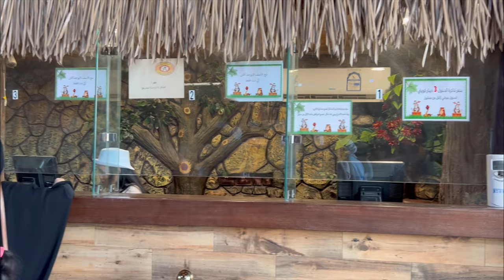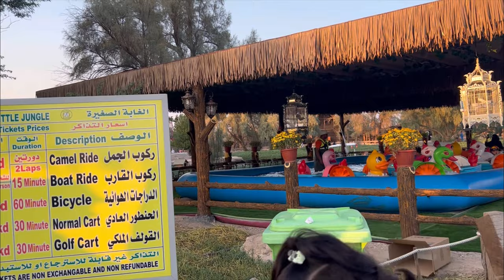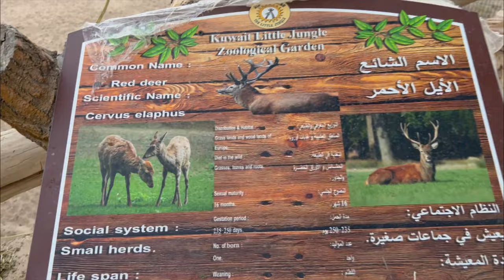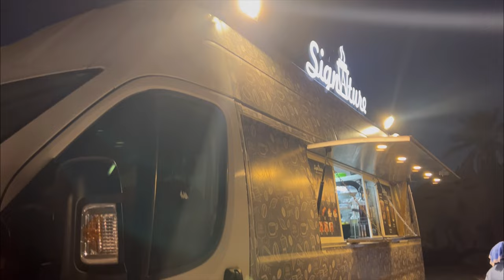Little Jungle Kuwait | Kuwait Zoo | Little Jungle in Kuwait | New Zoo in Kuwait | Entry Fees| Tamil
Hello everyone welcomes to @Wonders777

In this video, we will Visit Little Jungle in Kuwait

Little Jungle Location Below: -

Address: Jassem Mohammad Al-Kharafi Rd, Kuwait
Hours: